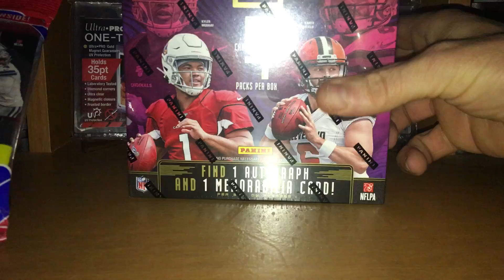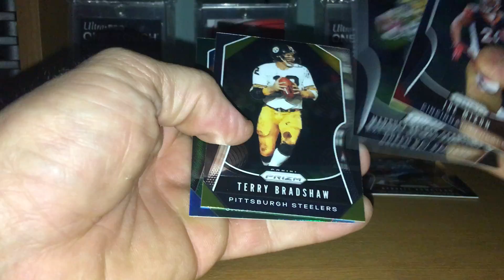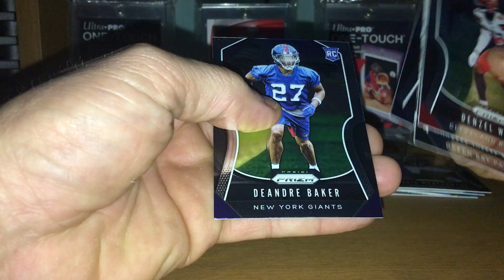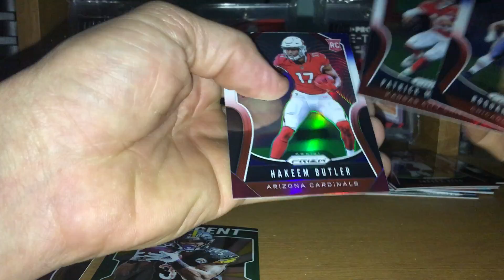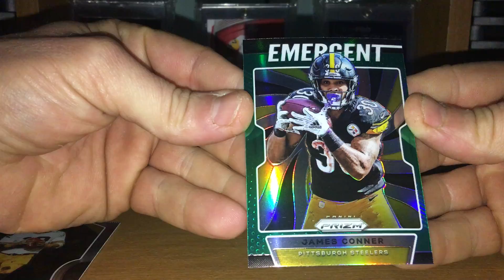Go figure! Some more Prizm! Nice PC hit!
Prizm football again!